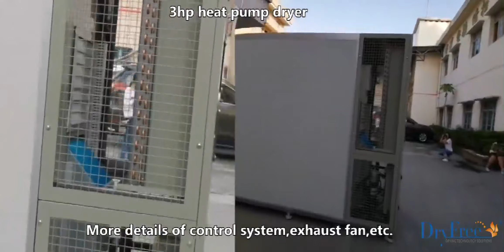Nuts dryer, fish dehydrator, mushroom dryer, beef solar oven, spices dryer , Agricultural products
Nuts dryer, chrysanthemum drying machine, rose dehydrator green room, fish dehydrator, mushroom dryer, beef solar oven, spices dry machine , Agricultural products drier machine dehrdrator; manufacturing by Dryfree Technology Equipment Co., Ltd.
Main products： Solar + heat pump drying machine,Solar drying machine,Heat pump drying machine
Application：  Fish Fruit / Vegetable / Meat / Herbs / Flower / Seafood / Nuts / sludge drying

1 More than 20 years professional experiences,
2 Got ourselves patents in 2006,
3 Floor area is over 10000m³,standardized production line,
4 Online service and installation,
5 Our main markets are India,Thailand, Iran,Malaysia,UAE,Turkey, Egypt,Jordan,Vietnam,Russia,Poland...

Solar unit and heat pump drying unit. solar dryer ,fruits dryer, vegetables drying machine, seafood drying, meat and other processes dryer ,new energy drying and energy-saving design scheme for customers.
Create more value
Decrease more pollution
Increase more green